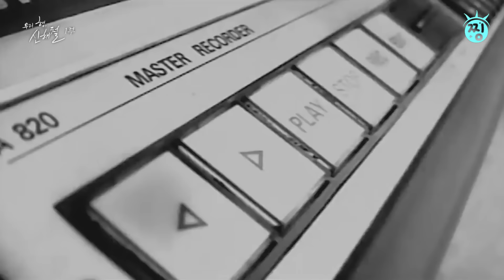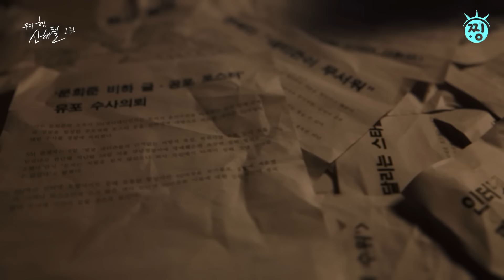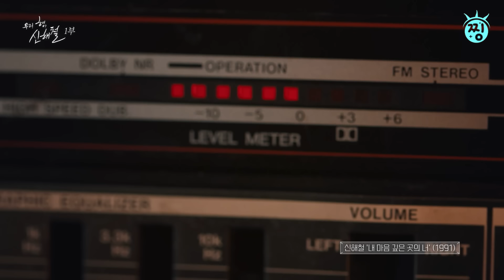[ch.찡💧] 신해철 10주기 특집 - '너 록 좋아하니?' 정말 좋은 사람, 좋은 형 MBC241004방송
[신해철 10주기 특집 다큐 우리형, 신해철]

신해철 10주기 특집 다큐 우리형, 신해철 / 24.10.04 방송